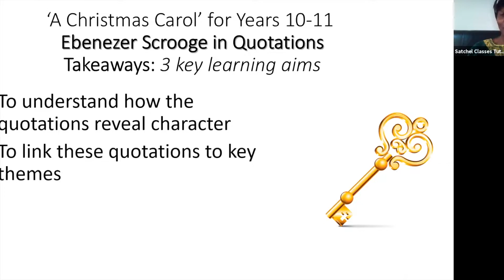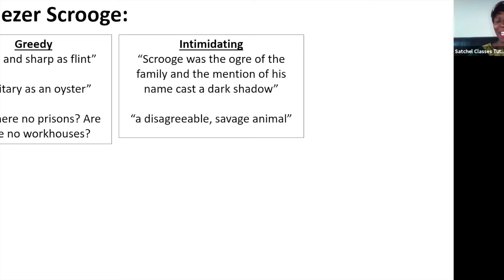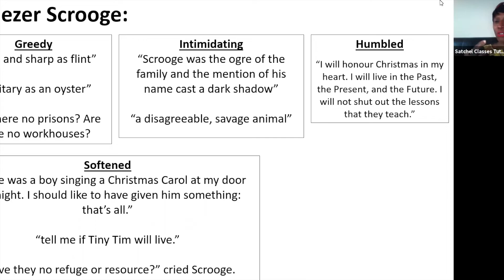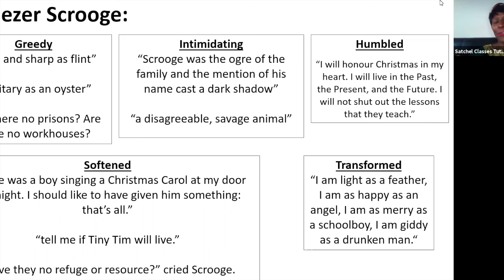Ebenezer Scrooge in 'A Christmas Carol' | English | Satchel Classes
About this class:
Like what you see? Access all of our free classes here:

How does the protagonist, Ebenezer Scrooge, add to the themes in 'A Christmas Carol'? Have you ever wondered what his quotes mean? In this class, students will focus on Ebenezer Scrooge from ‘A Christmas Carol’ by Charles Dickens to understand subject terminology, analyse quotes to understand the character, and link those quotes to key themes. This class is perfect for students in Years 10 and 11 who are studying 'A Christmas Carol' and want a better understanding.